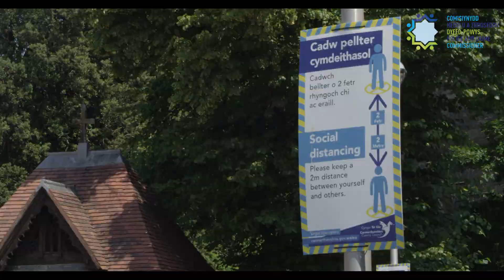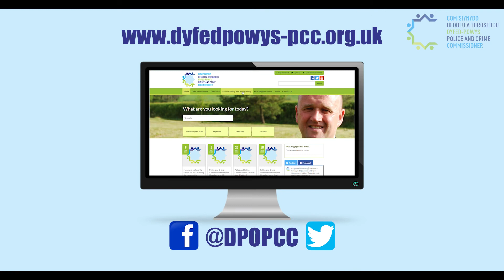Protecting our Communities from Serious Threat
Dyfed Powys Police and Crime Commissioner’s 2019.20 Annual Report
This video is 4 of 8 video productions that have been produced to highlight some of Police and Crime Commissioner Dafydd Llywelyn’s activities and achievements between April 2019 and March 2020 to meet the Police and Crime Commissioner’s priorities.